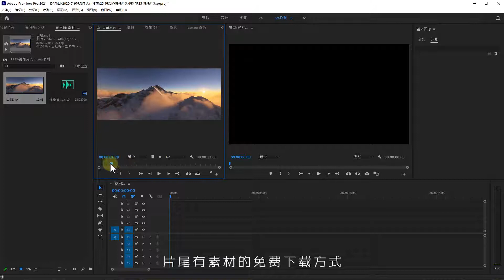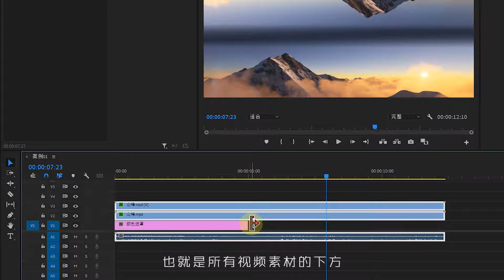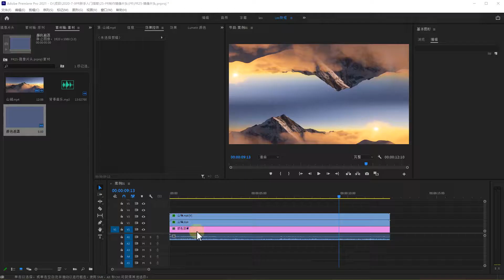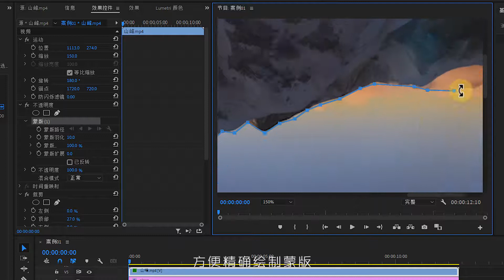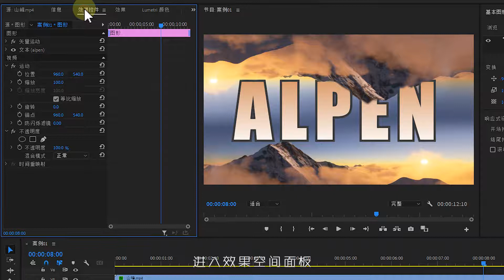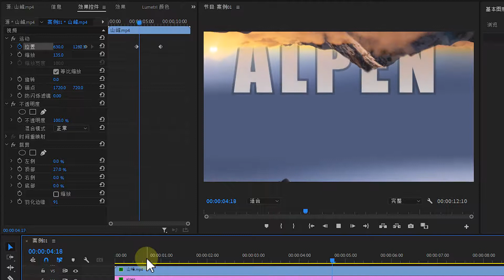大气磅礴！用PR制作镜像空间视差错位片头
本期教程就带同学们做这个镜像视差效果的片头，很简单，有点耐心，用心跟着做就能学会